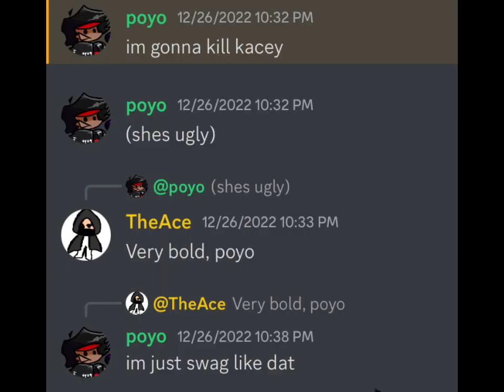the very first doodle funkin teaser compilation